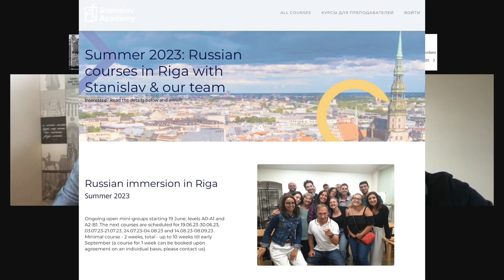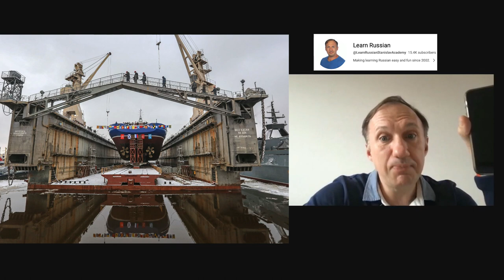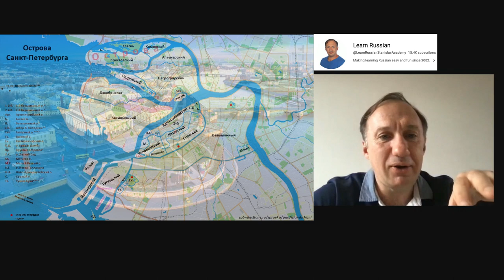Interview with a Native: Stanislav from @LearnRussianStanislavAcademy talks about his hometown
Scared to have conversations with natives? Don't be! Learn how to ask and answer questions to have a meaningful interaction.
My course teaches you how to prepare for these interactions in a way that will minimize your anxiety.

Here are the links to Stanislav's projects:

Automated online platform that helps you master Russian grammar anytime, anywhere from your smartphone or laptop

Trying to learn Russian? I taught myself Russian and my specialty is helping learners JUST LIKE YOU reach their goals in the language. I have a Master's degree in Second Language Acquisition and Teaching in Russian and have been teaching Russian in American universities since 2010.

Понравилось видео? Хотите учиться английскому у меня? Поддержите меня на Boosty! Там вы найдёте эксклюзивные материалы обо мне НА ПОНЯТНОМ АНГЛИЙСКОМ. Мои члены на Boosty получают доступ к личному со мной чату, где вы можете задавать вопросы о переводах и грамматике. Также у вас будет возможность общаться с англо-говорящими в нашем разговорном клубе!